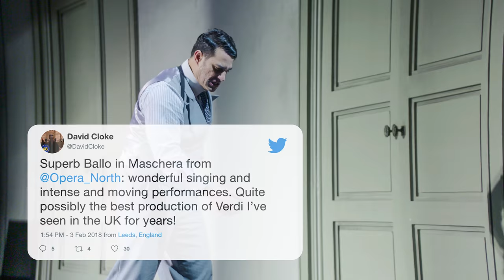Verdi's Un ballo in maschera (A Masked Ball) | Trailer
Our first ever production of Verdi's Un ballo in maschera (A Masked Ball) has opened:

Here's a first look, plus some of what our audience thought...

At the heart of Un ballo in maschera is a tragic love triangle and ultimately, a lethal vendetta. This intense opera is inspired by the real-life assassination of King Gustavus of Sweden in 1792. Gustavus secretly loves Amelia, the wife of his most loyal ally, Anckarstroem. When Anckarstroem discovers the affair, he joins a plot against Gustavus which culminates in a murderous masked ball.

Dramatic arias jostle with tense ensembles and rousing choruses, and at the heart of the piece is one of Verdi's most impassioned love duets. An all-star team brings this masterpiece to Opera North for the first time: former Music Director Richard Farnes returns to conduct this new production by Tim Albery, and Rafael Rojas, who appeared in the acclaimed Opera North productions of Andréa Chenier and Turandot, takes the lead role.

Leeds Grand Theatre: 3 Feb – 2 Mar 2017
The Lowry, Salford Quays: 10 Mar 2017
Nottingham Theatre Royal: 17 Mar 2017
Newcastle Theatre Royal: 24 Mar 2017

Join in on social media with ONBallo and FatalPassions